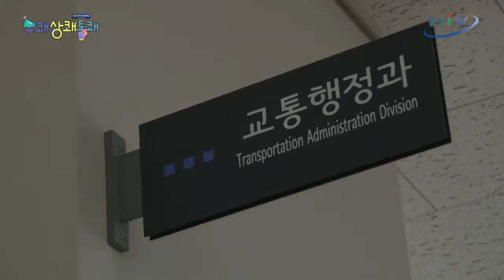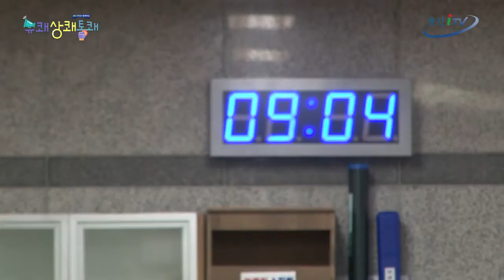[유쾌상쾌통쾌] 6회 2016가장 멋진 나날들 (용산구 종무식)